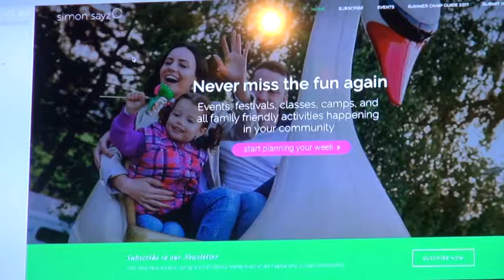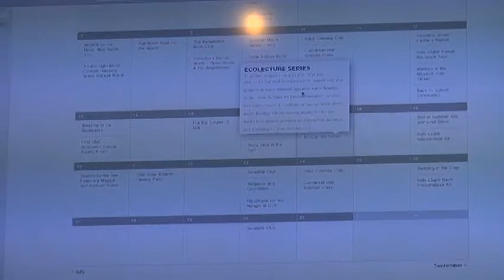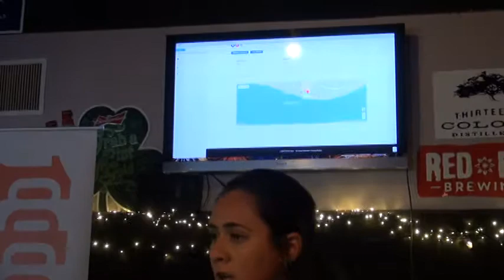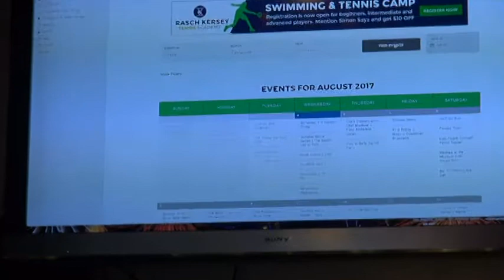Lina Bareno of Simon Sayz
Lina Bareno of Simon Sayz presenting to 1 Million Cups Brunswick on August 2, 2017 at Tipsy McSways, 1414 Newcastle St., Brunswick, GA